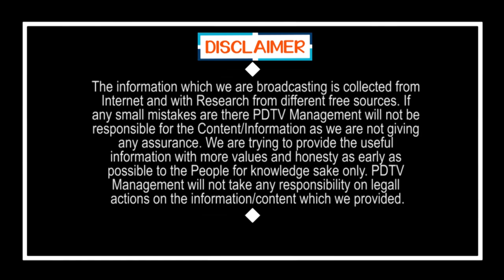పవన్ కి ఇంత ఫాలోయింగ్ ఉన్నా..? | Pawan Following is super but..